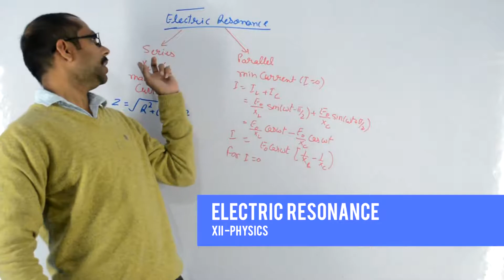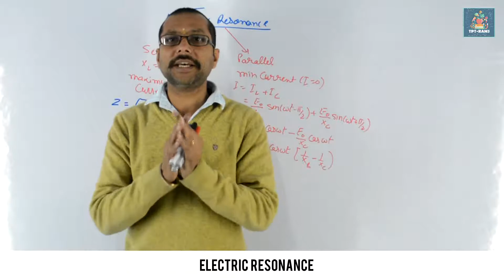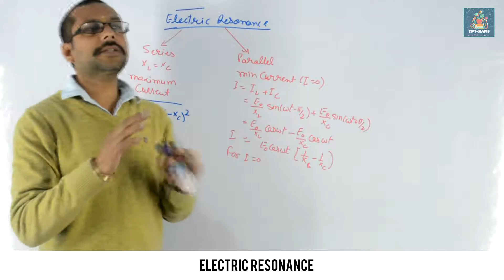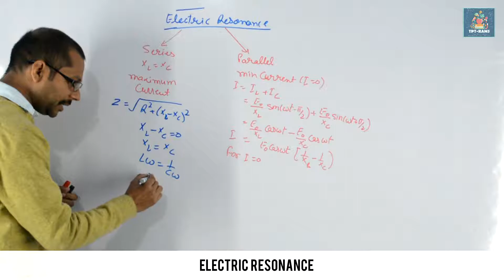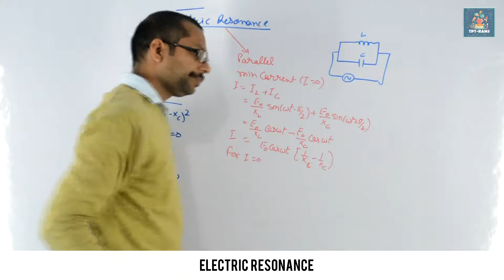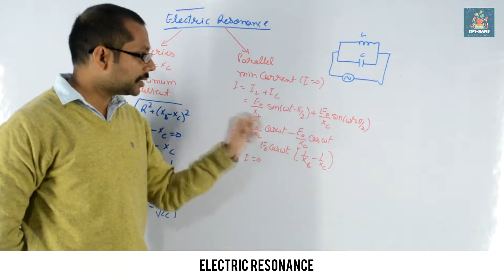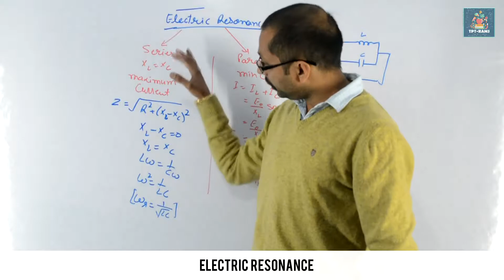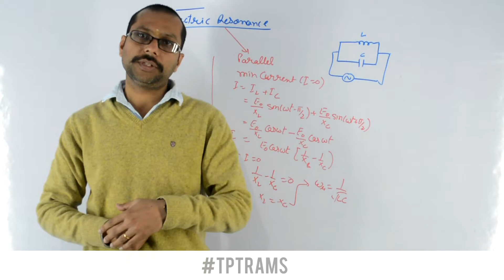ELECTRIC RESONANCE- ELECTROMAGNETIC INDUCTION-| Class-XII Physics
ELECTRIC RESONANCE- ELECTROMAGNETIC INDUCTION

resonance: In an electrical circuit, the condition that exists when the inductive reactance and the capacitive reactance are of equal magnitude, causing electrical energy to oscillate between the magnetic field of the inductor and the electric field of the capacitor.

By: Ajinder Rans (TPTRAMS)